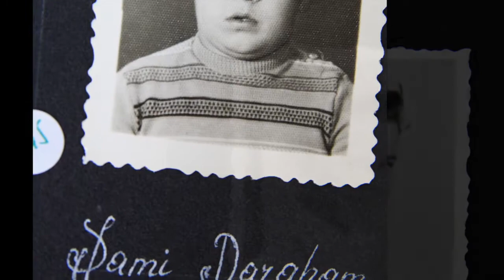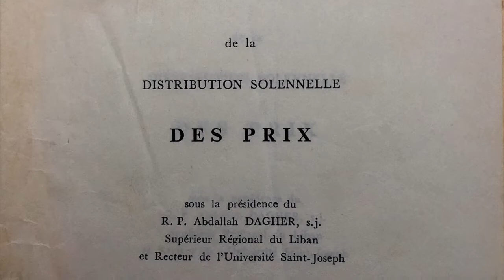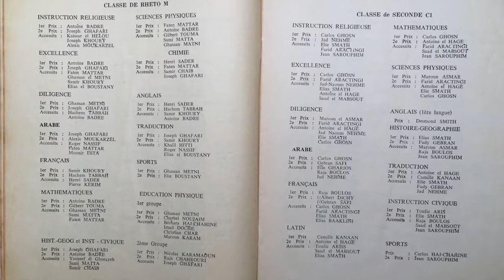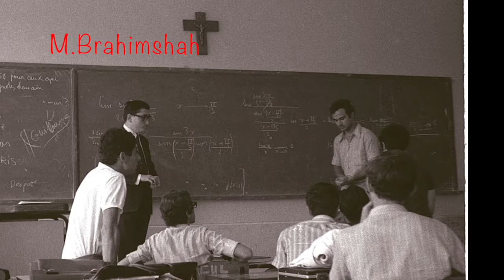Jamhour Promo 1970 v20